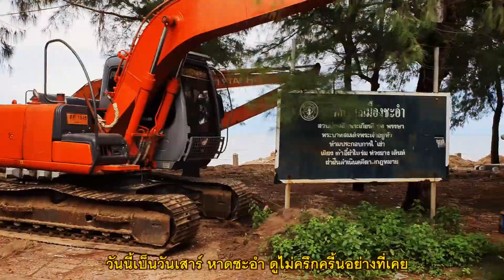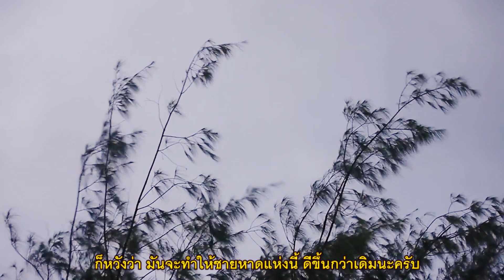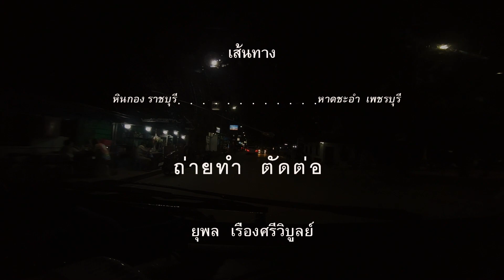หาดชะอำใต้ เพชรบุรี สำรวจจุดคาร์แคมป์ ปั่นจักรยานเรียบหาด รถตู้เล็ก ลุยฝน เที่ยว EP.3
เจ้าโมจิ พาเที่ยว ทริป หาดชะอำใต้ ลุยฝน สำรวจจุดคาร์แคมป์  ปิกนิค อาหารทะเล ริมหาด ชมคลื่นทะเล ปั่นจักรยาน บนถนนเรียบหาด  กับบรรยากาศดีๆ